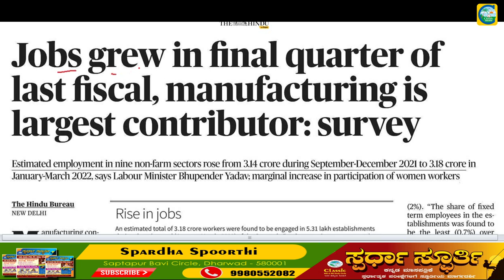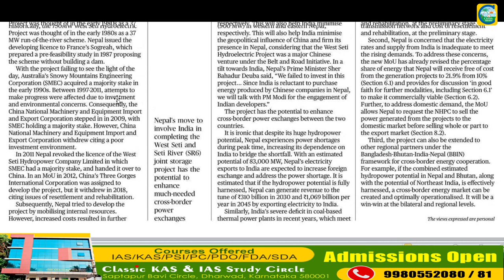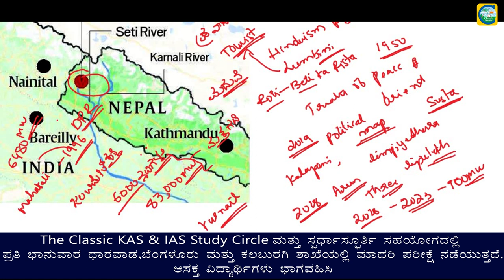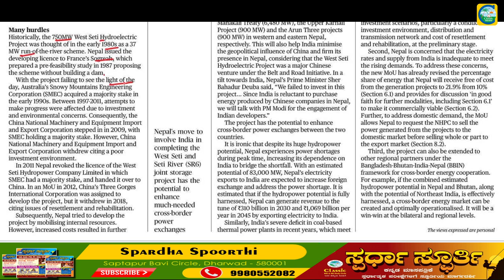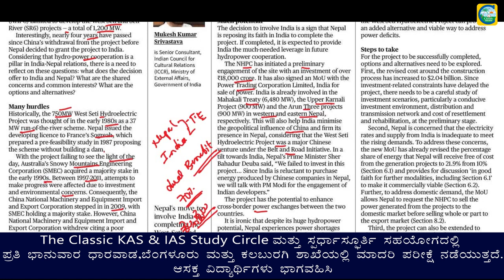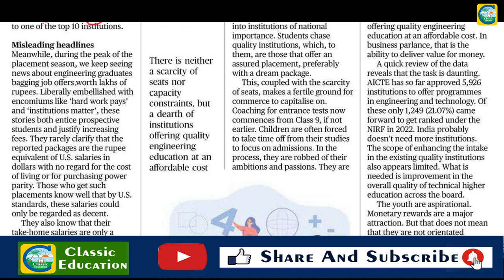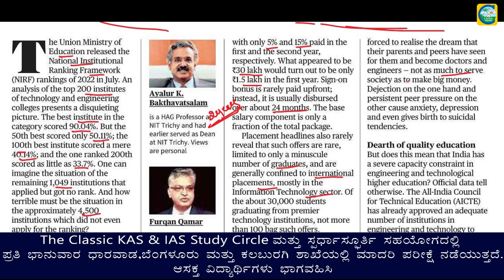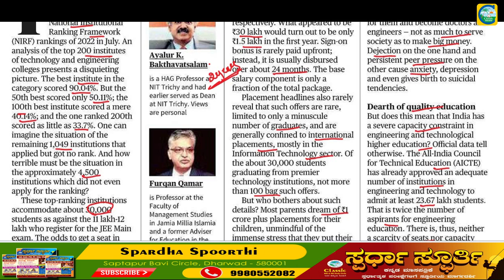28 September 2022 | The Hindu Newspaper Analysis | Current Affairs | Editorial Analysis